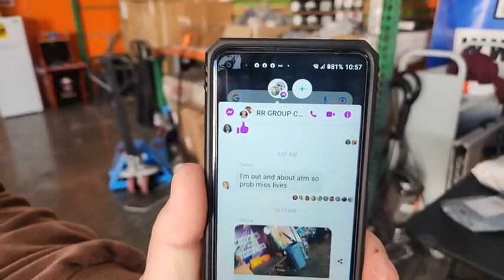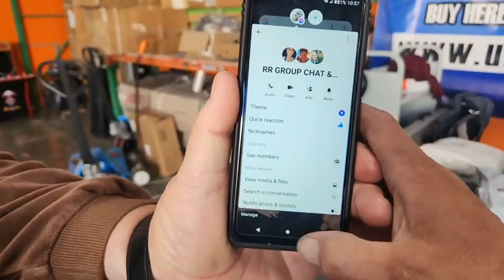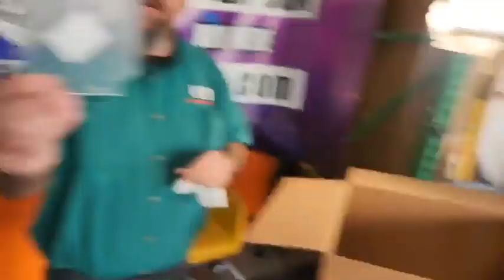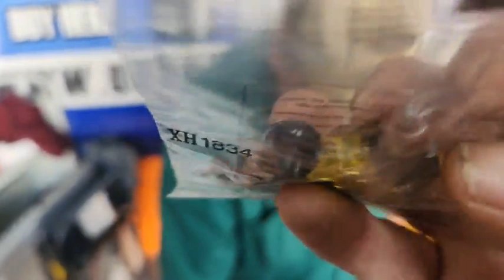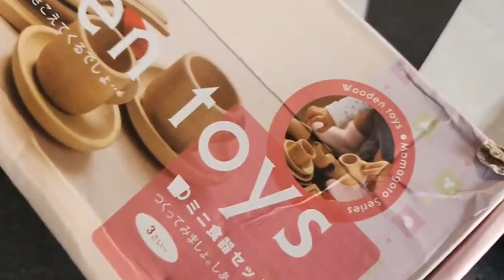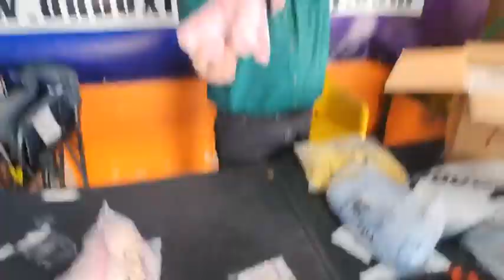You Won't Believe What Sells for a Fortune at 11:00 AM Auction Time!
Join us as we uncover the jaw-dropping treasures, from rare artifacts to mind-boggling collectibles, that fetch mind-blowing prices in the exciting world of the 11:00 AM Auction Time!